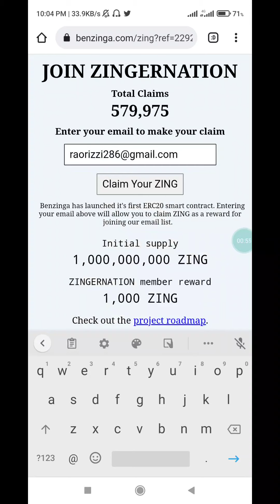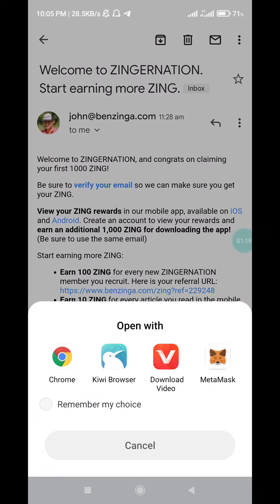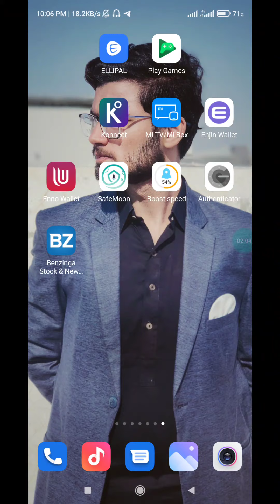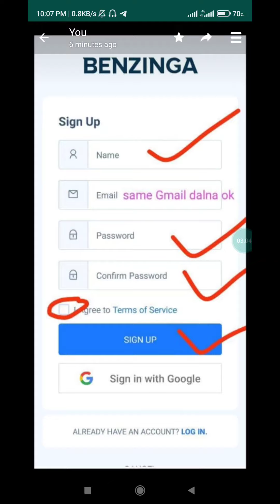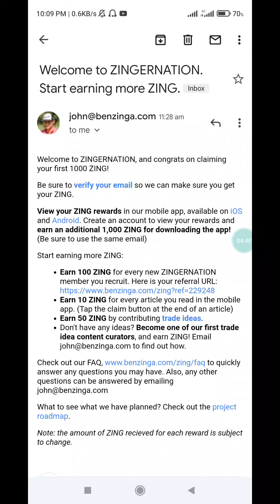BENZINGA App Airdrop Claim Instant 2000 ZING tokens |2021 Airdrop